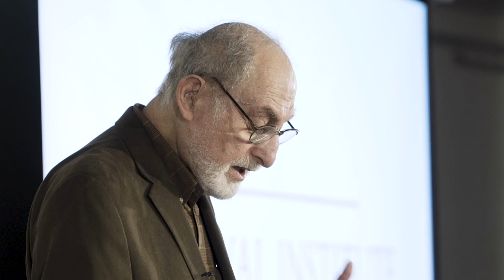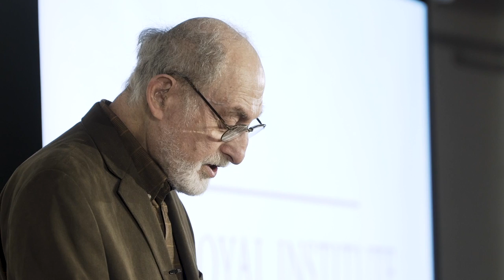Alvin Goldman - How Can We Decide Who the Experts Are? Or Can We?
The Royal Institute of Philosophy London Lecture Series: How Do We Know? The Social Dimension of Knowledge.

We often appeal to experts. But which experts should be relied upon? How can an ordinary person who lacks special training in the relevant sphere make a sound decision as to which self-proclaimed expert (if any) should be relied upon? Some people deny there are genuine experts altogether; it’s all just a sham, a fraud. Is this correct, or are there genuine experts? If so, how can non-experts detect who they are?

 Alvin Goldman has taught philosophy at the University of Michigan, the University of Arizona, and Rutgers University.  He has written five books, more than 160 scholarly papers, edited numerous volumes, and been the subject of several volumes devoted to his work.

This lecture was presented on November 1, 2019.